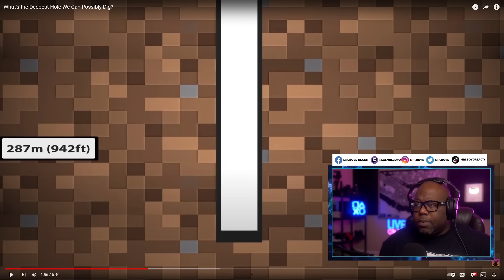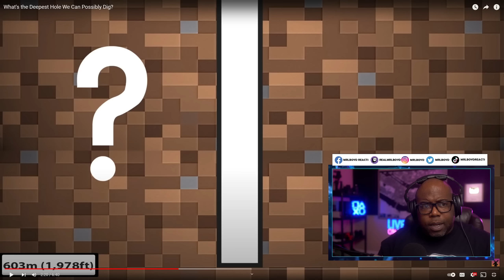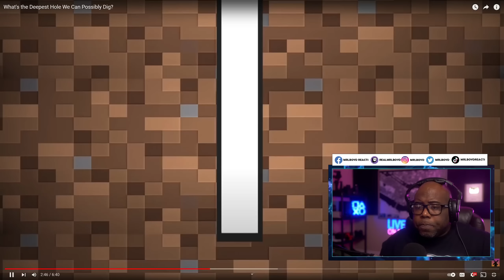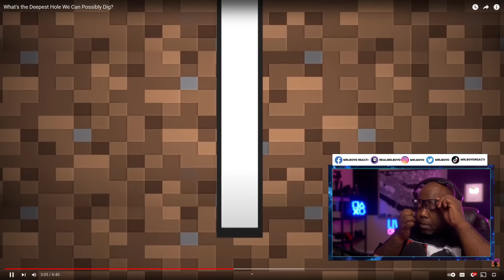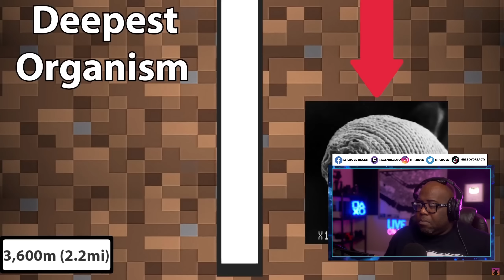What's the Deepest Hole We Can Possibly Dig